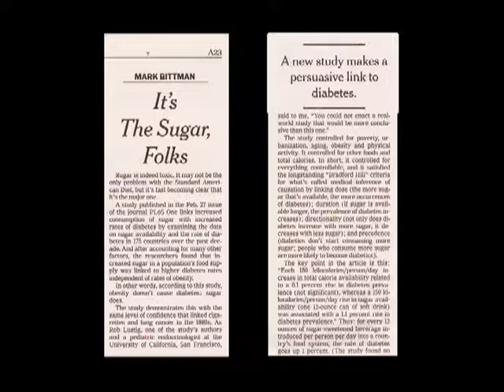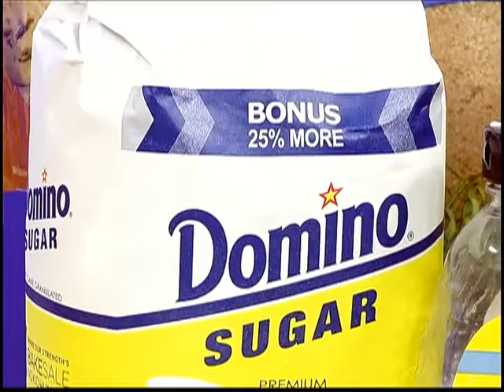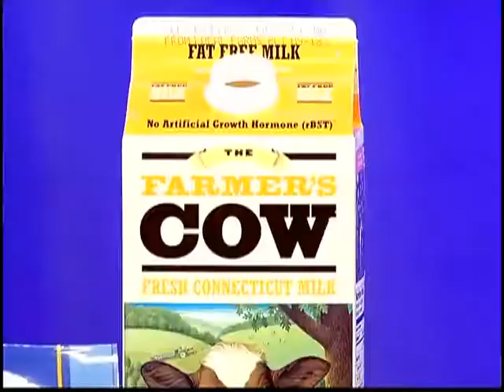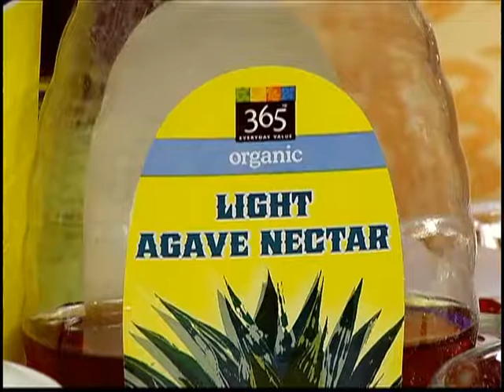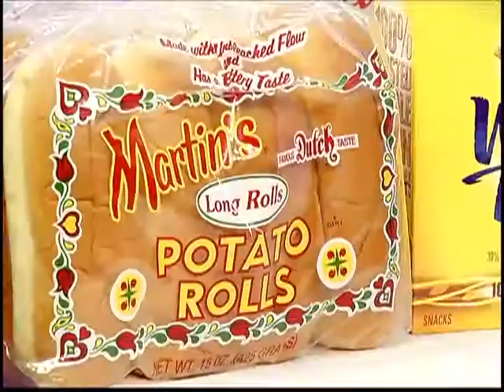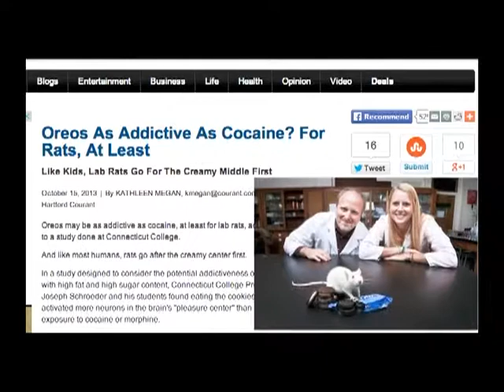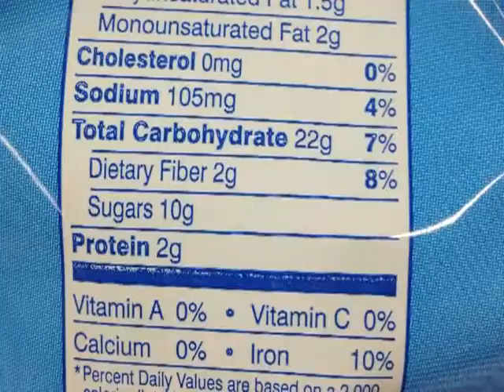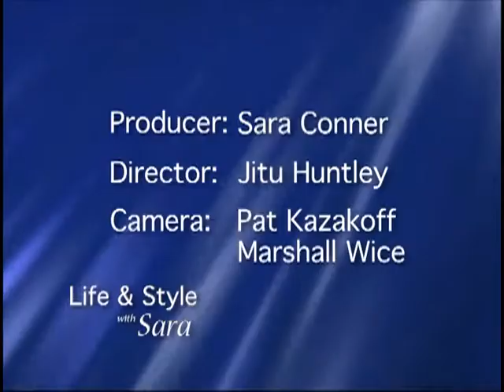Life & Style with Sara: "The Sugar Show" (February 2014)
Life & Style with Sara:
The Sugar Show

February 2014 episode with guest Rita Neal